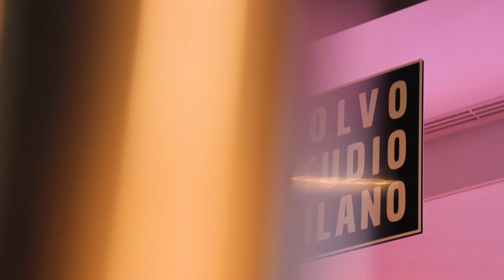JAZZMI 2023 - Vincent Peirani Jokers @ Volvo Studio Milano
Il fisarmonicista Vincent Peirani è un Joker del Jazz contemporaneo: a suo agio negli stili più diversi, è sempre pronto ad adattarsi a qualsiasi cambiamento di scenario. In questo progetto Peirani è accompagnato dal chitarrista Federico Casagrande e dal batterista e tastierista Ziv Ravitz, altri due “wildcard musicians” con la forte vocazione all’ibridazione musicale.

Vincent Peirani Trio Jokers - Jazzmi 2023:
Vincent Peirani – accordéon
Federico Casagrande – chitarra
Ziv Ravitz – batteria
Live @ Volvo Studio Milano, 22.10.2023